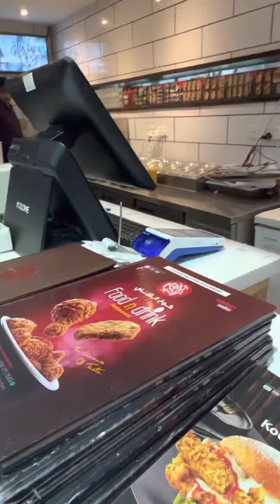My First Ever Vlog….! Please support like share and subscribe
My Girst ever vlog on youtube, kindly show your support and substitute my channel for more intrusting and informative videos about dubai